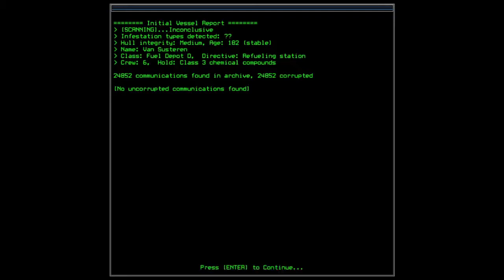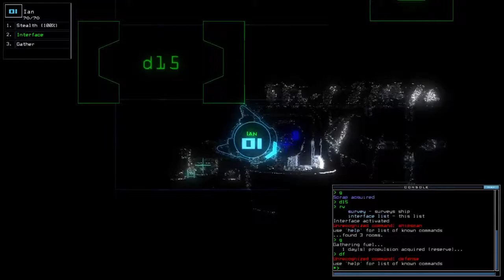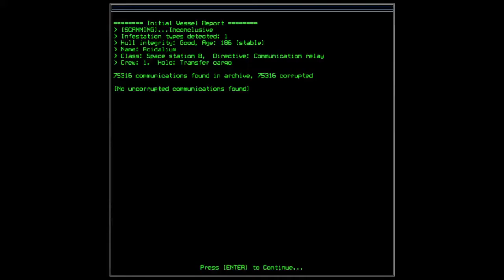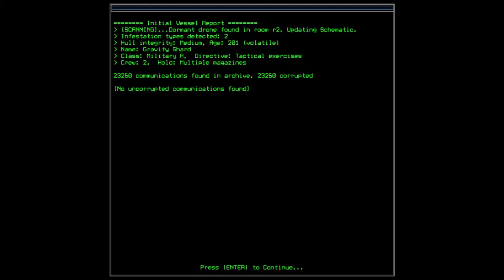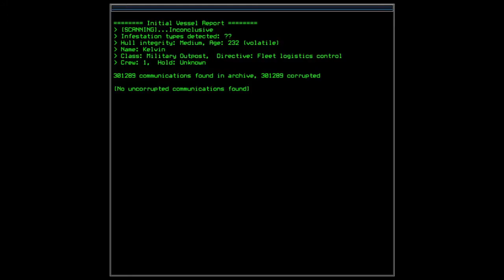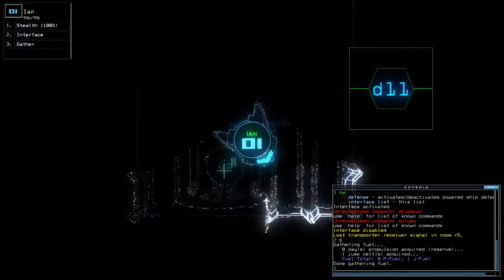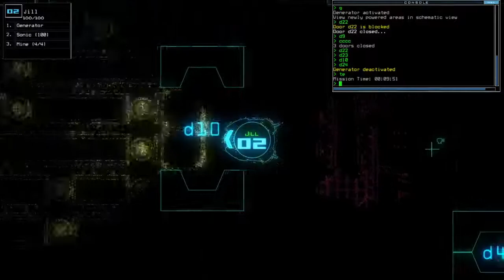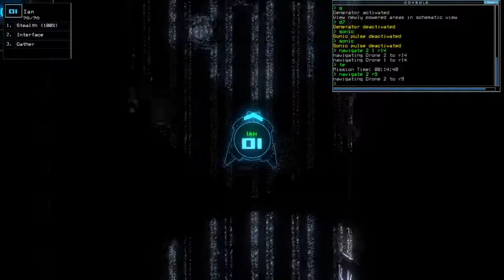Duskers Weekly #50 of 2020 - Episode 1, I suppose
Not planning to do this one, honestly. Just interested if I can get a Shield in this Weekly, then do the experiment with the Sonic against Swarms and Leapers. If not, then I can always grab the ones I've already recorded and publish that instead.

Also a series to end 2020 to a good note. Hopefully. Seems like easy systems so far.

List of visited System along with the ship/outpost:
*Elon System:
- Van Susteren; Fuel Depot D
- Potter Marsh; Fuel Depot C
- Autotrade D25DB; 19 scraps

*Funakoshi System:
- Acidalium; Space Station B
- Gravity Shard; Military A (COMMANDEERED)
- Kelvin; Military Outpost

Dano's Steam Guide to gain potentially 10K+ in Duskers Weekly Challenge